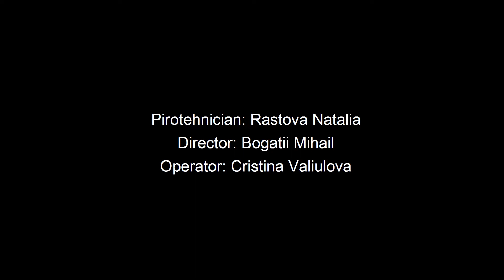Deschiderea centul comercial Zity Mall 14.10.17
Открытие коммерческого центра Zity Mall 14.10.17. Съемка с квадрокоптера.